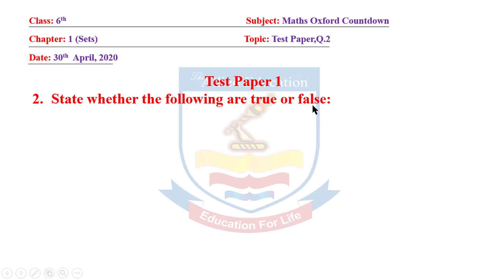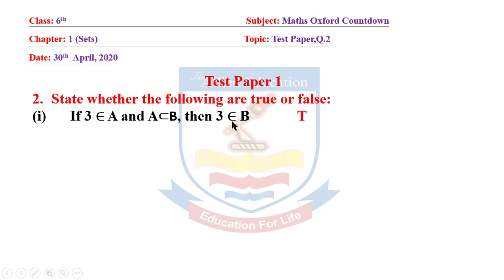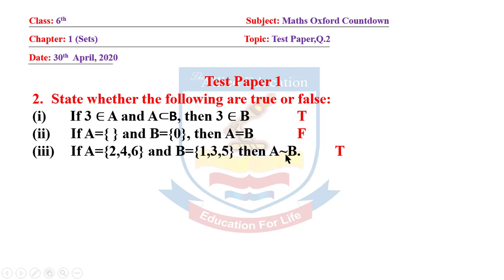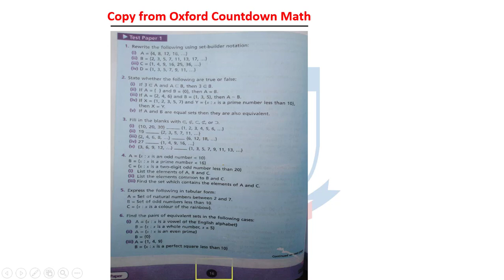Countdown Maths 6th Class (Test Paper) By | The Allied Education